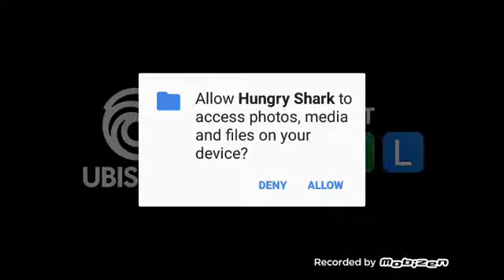Hungry shark world episode 1 LEAVE ME ALONE!!!!!!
THEY ARE BIG BULLIES p.s Headphone users will be warned